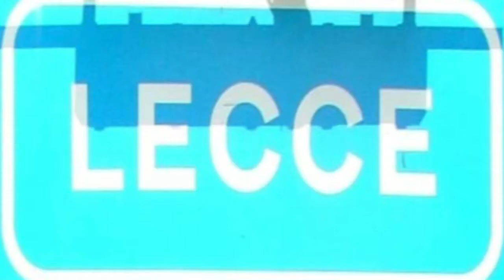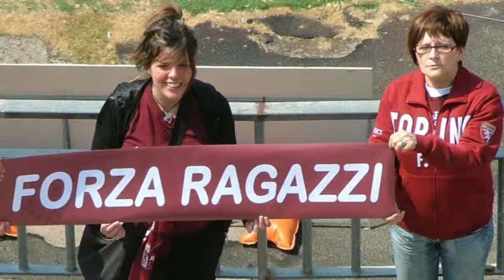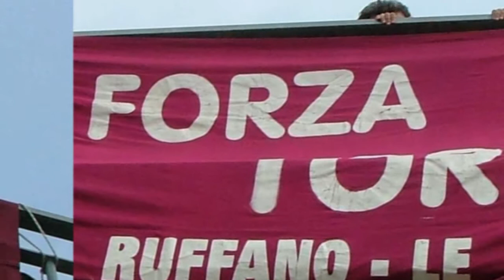30 ALBUM DI ROBY TRENTESIMA PUNTATA 15-04-10.mp4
TRASMISSIONE DI CARLO TESTA GRANATA DOC ALBUM DI ROBY